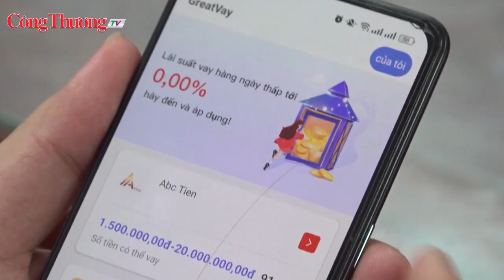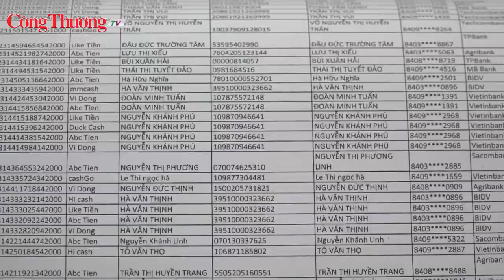Phá đường dây cho vay nặng lãi online hơn 20 nghìn tỷ đồng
Với hành vi sử dụng nhiều công ty “ma” để tổ chức hoạt động cho vay lãi nặng với lãi suất 2.346,4%/năm cho hơn 1 triệu người trên toàn quốc thông qua ứng dụng trên điện thoại di động, các đối tượng đã cho vay lãi nặng với số tiền lên đến hơn 20 nghìn tỷ đồng, thu lợi bất chính trên 8 nghìn tỷ đồng. Đây là đường dây cho nay nặng lãi online lớn nhất từ trước tới nay.